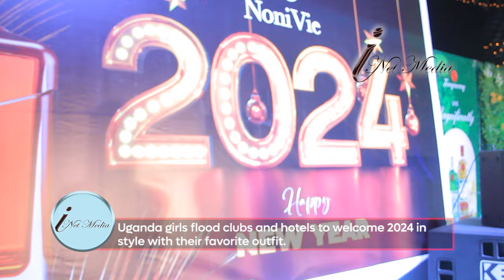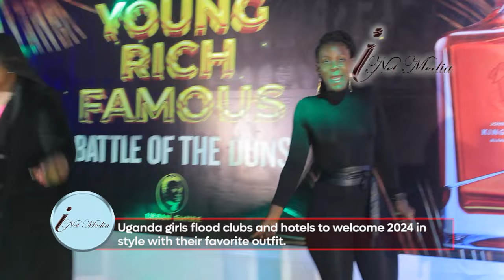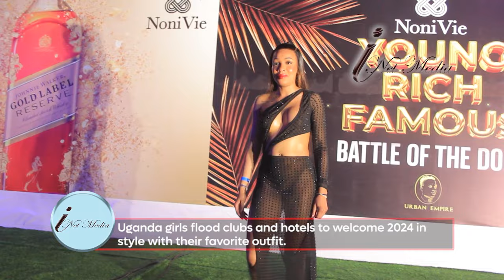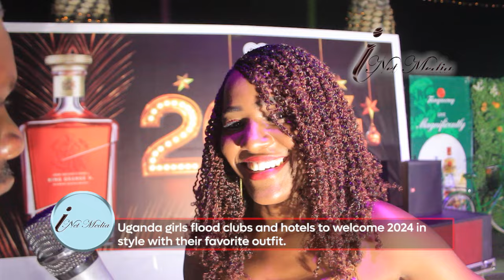KAMPALA GIRLS WELCOMING IN 2024 WITH LATEST FASHION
Uganda girls flood clubs and hotels to welcome 2024 in style with their favorite outfit.